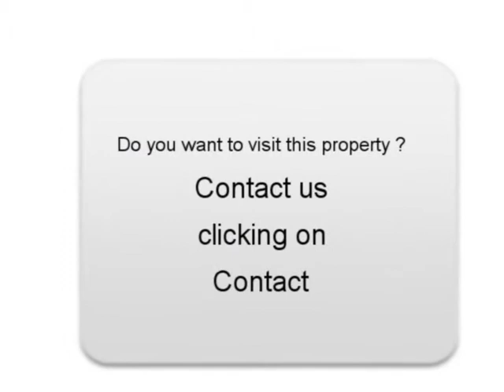Sale one MERCEDES-BENZ CLK Saint Herblain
For sale at  Saint Herblain  Used car MERCEDES-BENZ CLK of 80000 Km.
used motors Autoenvideo : Sale one MERCEDES-BENZ CLK  Saint Herblain  Loire-Atlantique